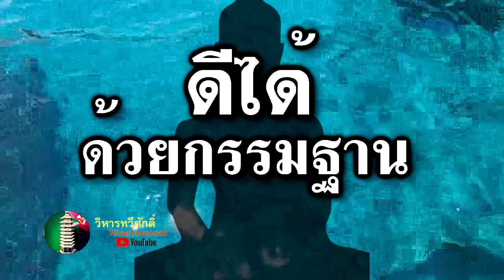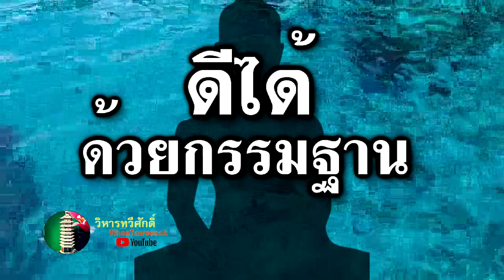กฎแห่งกรรม เรื่อง ดีได้ด้วยกรรมฐาน